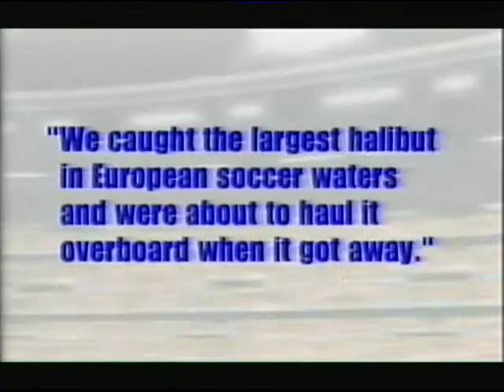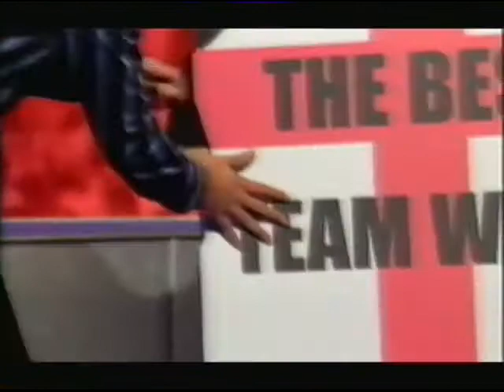They Think It's All Over - Series 17 Episode 1 TTIAO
Nick Hancock returns with the comedy sports quiz that packs a punch. Regular team captains Phil Tufnell and David Seaman return (despite a Bring Back David Gower & Gary Lineker campaign started by me and comprising of... just me), as do sidekicks Jonathan Ross and Rory McGrath. This week's guests are former Irish boxer Barry McGuigan (who appeared on the first series in 1995) and French rugby union player Thomas Castaignède, fresh from having been knocked out of the 2003 Rugby World Cup.

In this episode, Rory twats Wossy, Rory twats Wossy, and did I mention Rory twats Wossy?

First TX 9th January 2004.

All of Series 17 was requested by @GinolasSon, who I also thank for the use of his VCR.